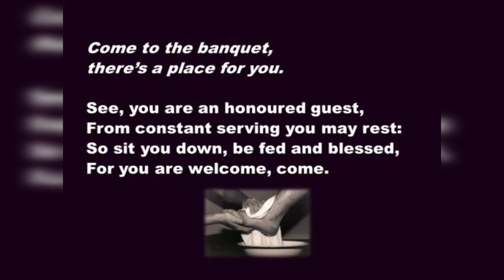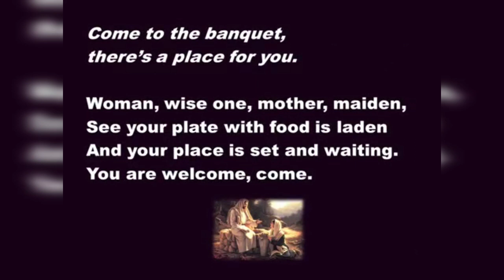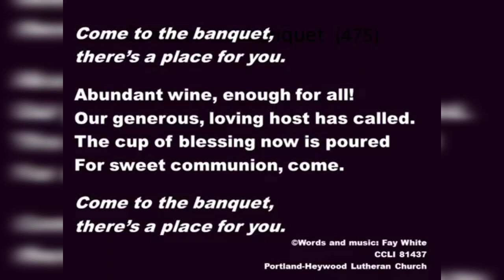Come to the Banquet there's a place for you, A beautiful song by Fay White